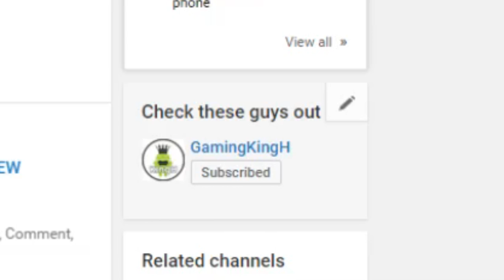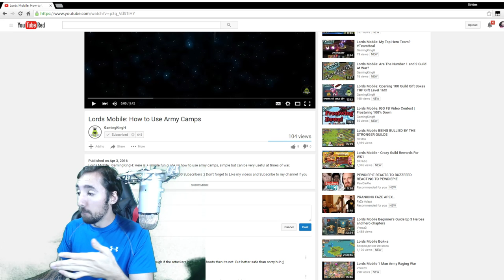Castle Clash Another LEGENDARY ACCOUNT GIVEAWAY